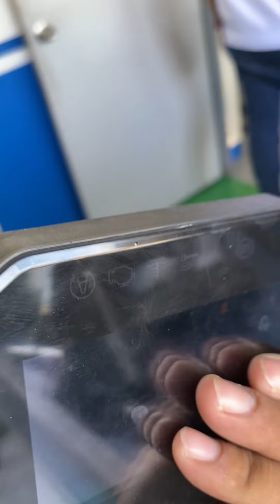Maling pagbaklas ng fairings sa adv160 kaya nasira ang mga lock ng motor ko